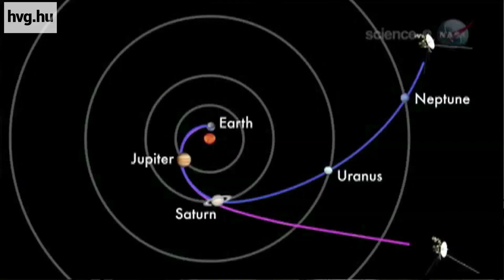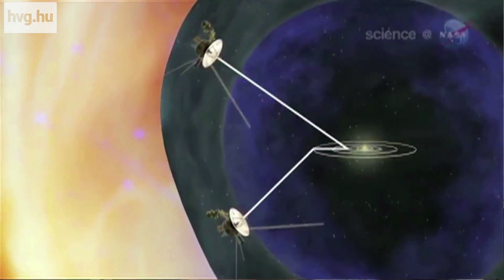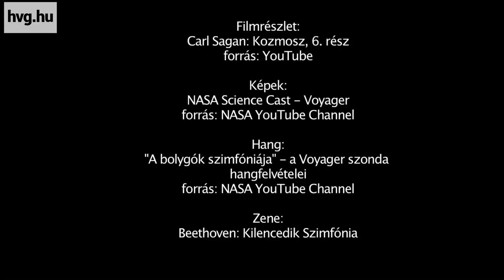A magyar üdvözlés elhagyta a Naprendszert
Zenékkel és képekkel együtt, valamint a reménnyel, hogy rajtunk kívül más is megtudja, hogy létezünk. A Voyager 1. űrszonda, amelynek idén lehet üzenni: